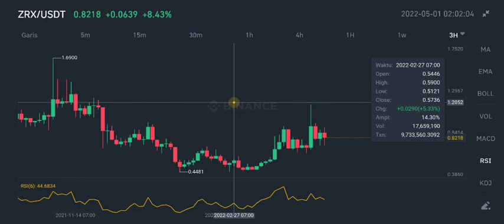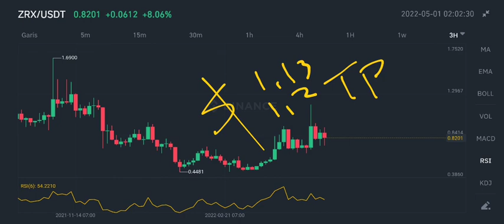ZRX HUGE PRICE PUMP COMING❗ 0x COIN $1,2 SOON❓ INTRODUCE LIQUIDATION PROTECTION POWERED BY 0xPROJECT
zrx coin news update 2022 0x coin big news 2022